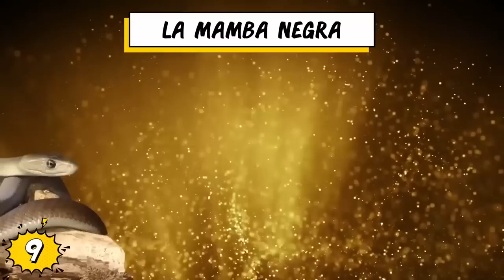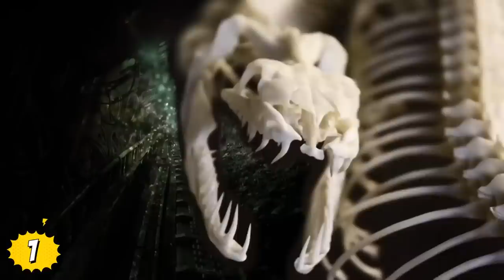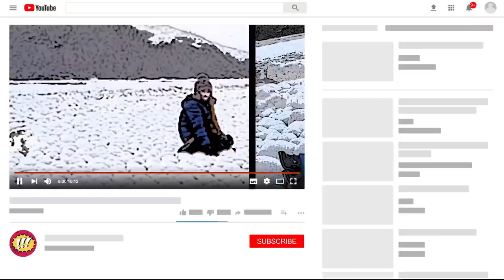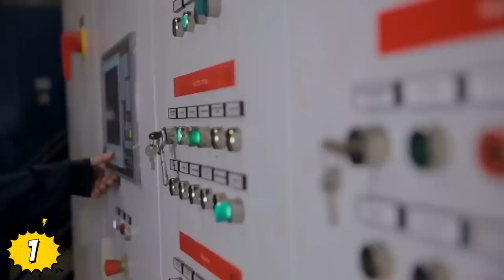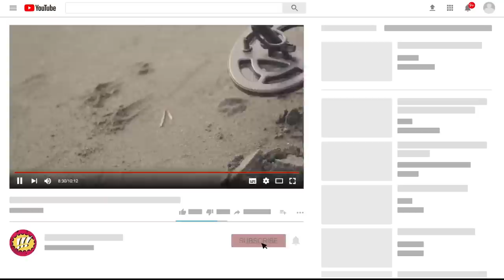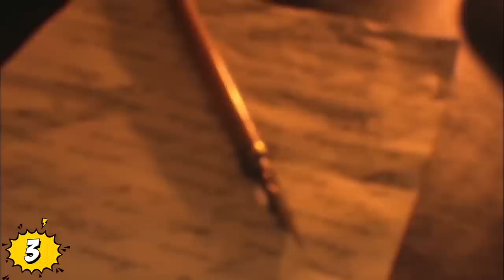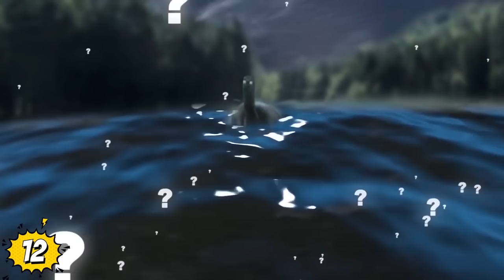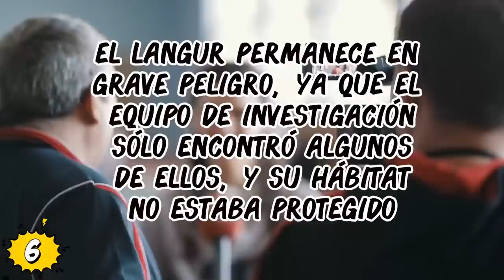Los Descubrimientos Más Asombrosos Y Extraños ¡LO PUEDES CREER! COMPILACIÓN 8!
Veras Los Descubrimientos Más Asombrosos Y Extraños ¡LO PUEDES CREER! COMPILACIÓN 8!